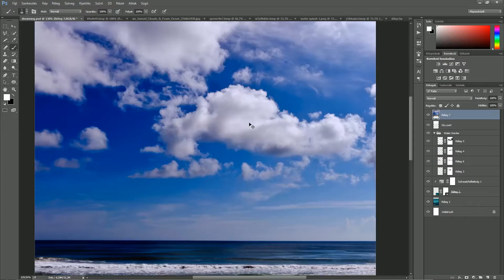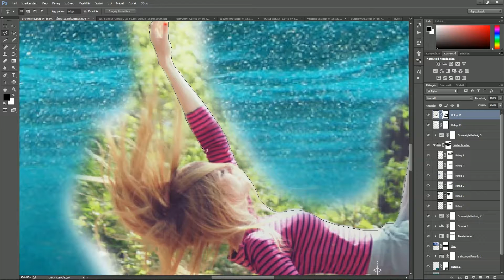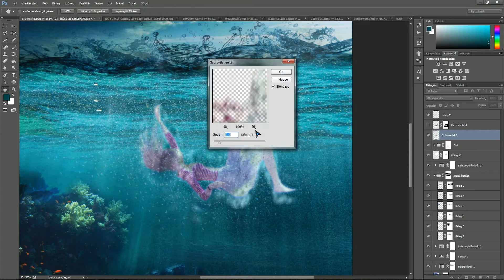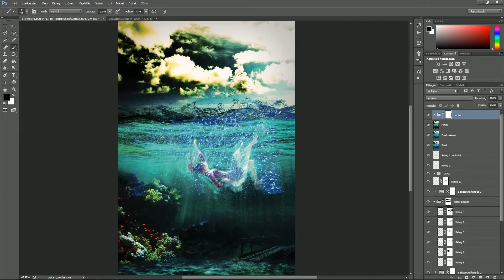Drowning - Speedart (Photoshop)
Original length/Eredeti hossz: 1:26 (hh:mm/óra:perc)

Music/Zene: Alan Walker - Faded (Sara Farell Cover)